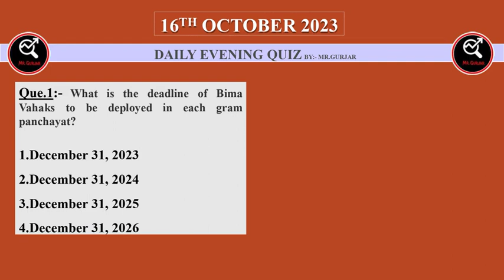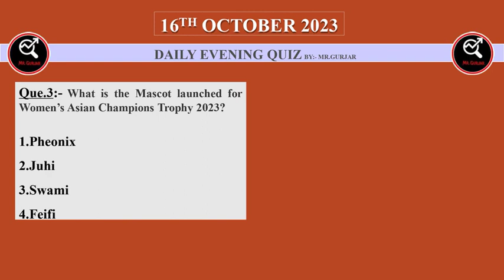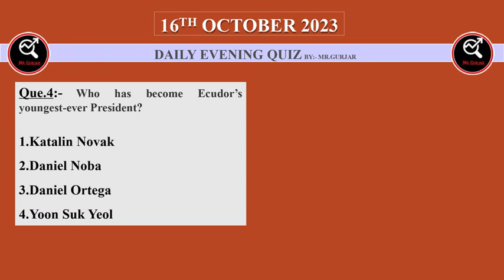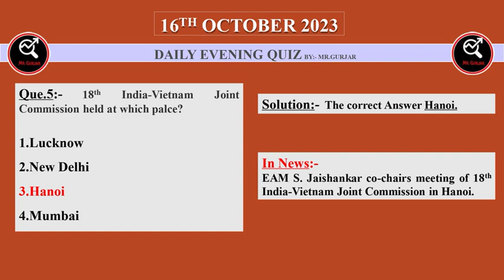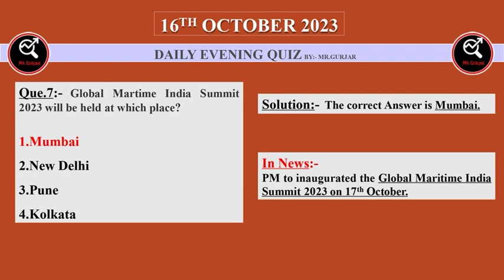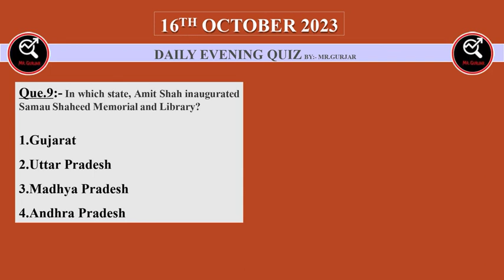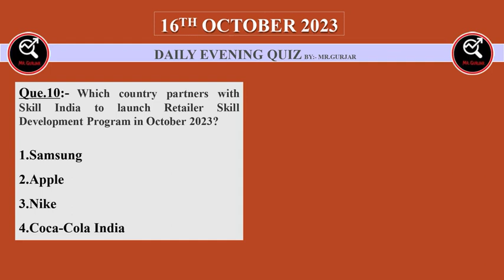16 Oct 2023 Evening Quiz || SSC || Bank || EPFO || UPSC || Railway || State PCS || EMRS || DPP ||UPP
16 Oct 2023 Evening Quiz || SSC || Bank || EPFO || UPSC || Railway || State PCS || EMRS || DPP || UPP

14th october Current Afair Quiz

Evening Quiz

October Question

October Quiz

EMRS Current affairs Quiz

UP police Constable Chrrent Affairs Quiz